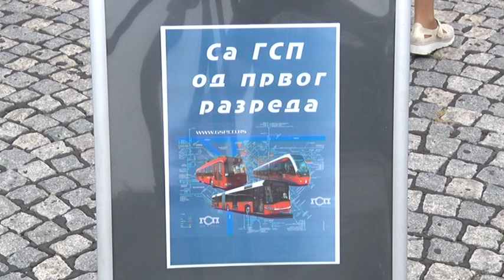Radojičić: Lako i bezbedno do škole uz GSP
Održana je jubilarna petnaesta manifestacija „Sa GSP-om od prvog razreda“, na kojoj su predstavnici grada i tog javnog preduzeća pred početak školske godine ukazali učenicima na pravila ponašanja u saobraćaju i podelili im prikladne poklone.